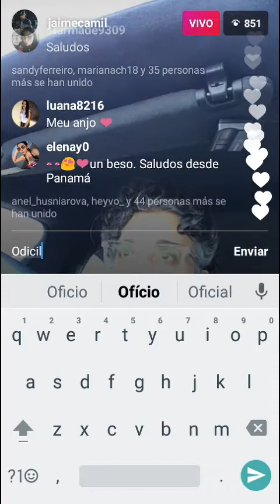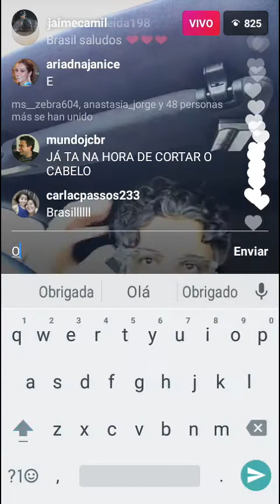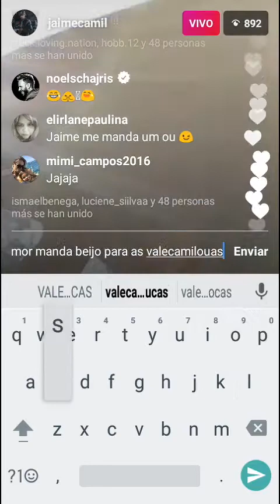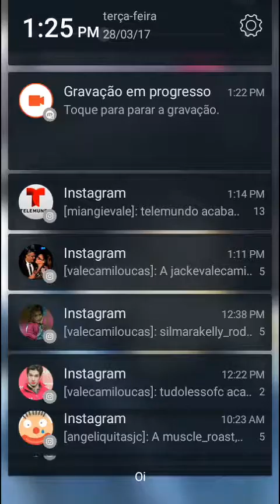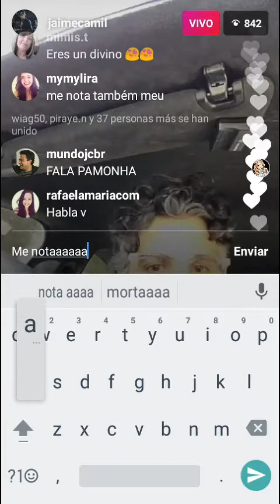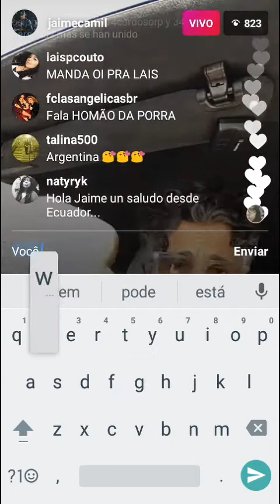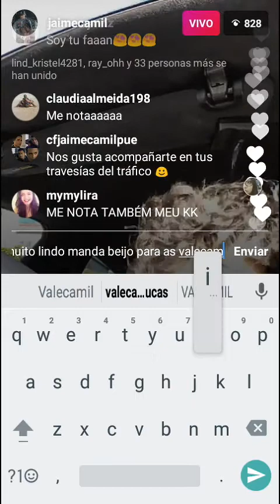Jaime Camil Live en Instagram 28/03/17